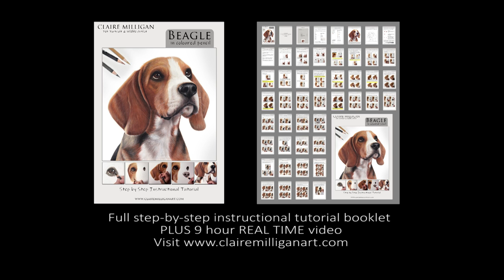Drawing a Beagle | Realistic dog portrait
The drawing is available as a 48 page e-book tutorial available to purchase via my